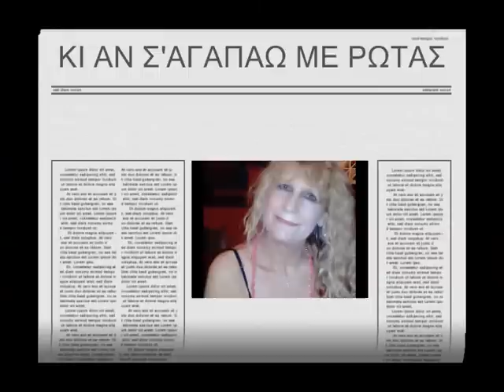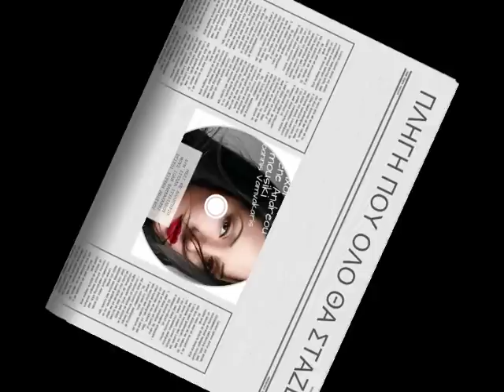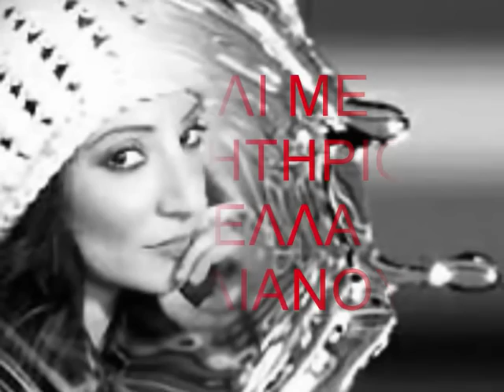Μέλι με δηλητήριο, Ερμηνεία. Στέλλα Στυλιανού. Μουσ. Ιωάν Βαμβακάρης. Στίχοι Ειρήνη Ανδρέου .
Ερωτικό τραγούδι ψυχής ..Καταπληκτική ερμηνεία Στέλλα Στυλιανού  .Στίχοι που τους ακούς και ερωτεύεσαι ,Η μουσική σε ταξιδεύει .Λύρα Κων  Γονιδάκης κιθάρες Τέρυς ...
.Αν σας άρεσε, το  σχόλιο σας.  Ευχαριστούμε πολύ.
Love song of the soul ..Amazing performance by Stella Stylianou .Lyrics that you listen to and fall in love with, The music takes you on a journey .Lyra Kon Gonidakis guitars Terys